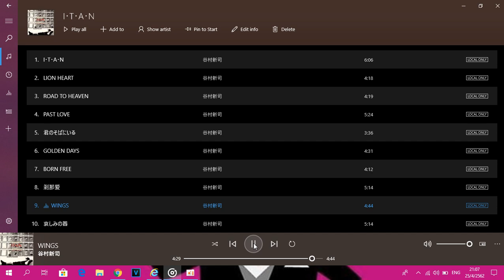WINGS 谷村新司 Shinji Tanimura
i.t.a.n 1995